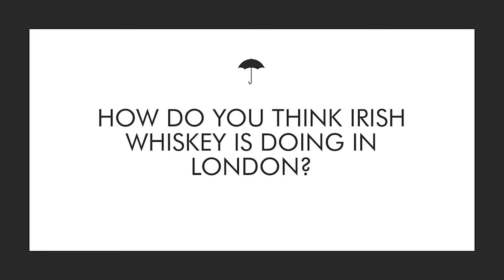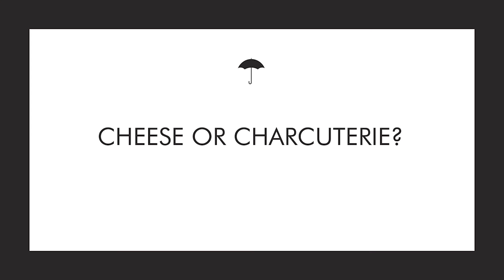Gavin McGowan-Madoo - The Irishman - Whiskey Wednesday - Interview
Gavin McGowan-Madoo, the sales manager at Emporia Brands who look after The Irishman Whiskey kindly came down to have an chat about The Sun Tavern, The Irishman and what we're trying to achieve with Whiskey Wednesdays.